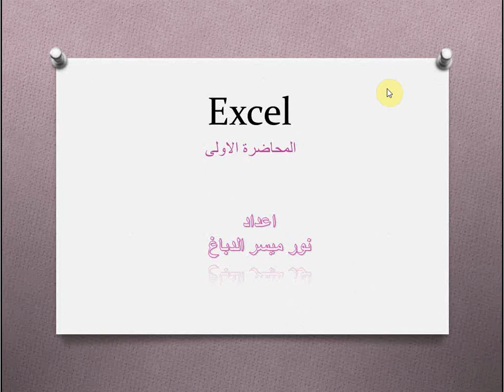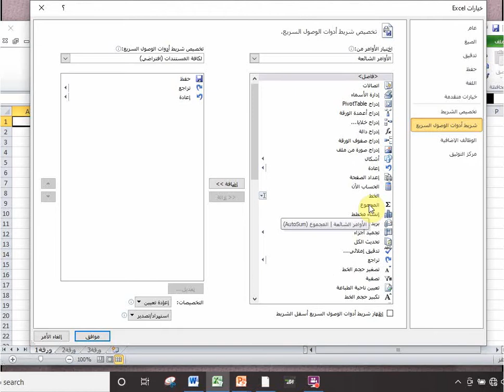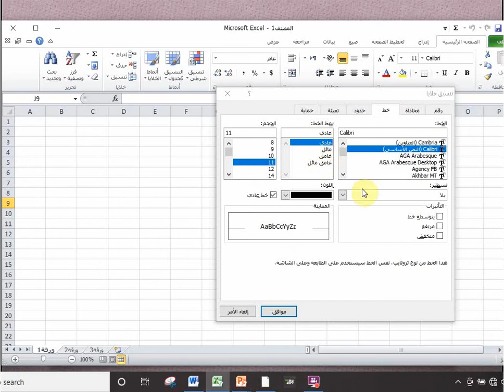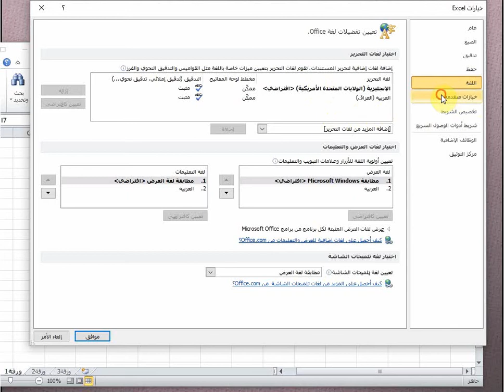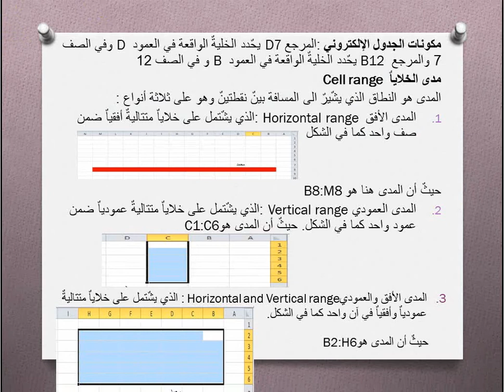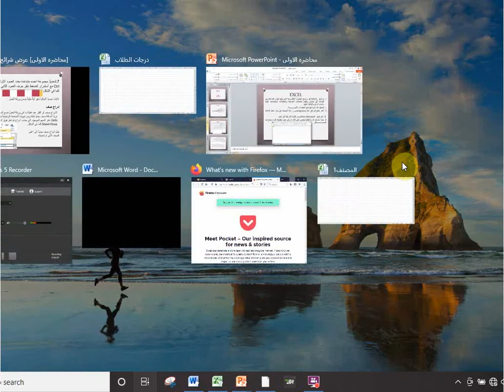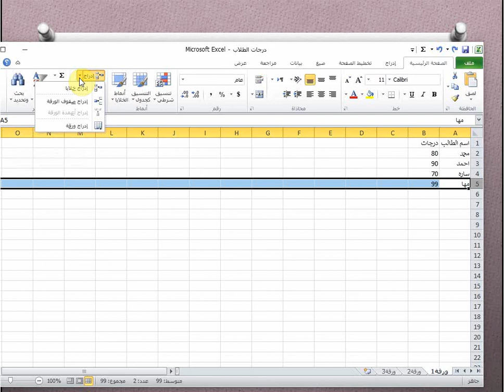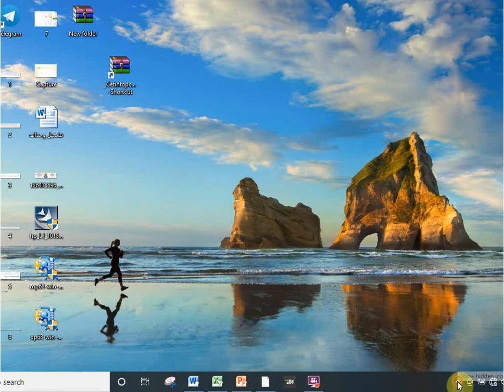محاضره الاولى برنامج الاكسل مرحلة الثانيه